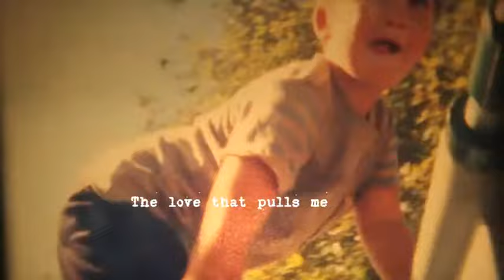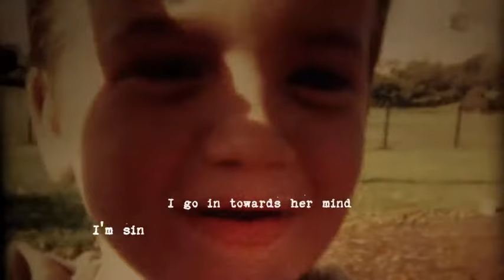Jack Nolan - Palestine (music video)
This is the official music video for Jack Nolan's new single, Palestine.